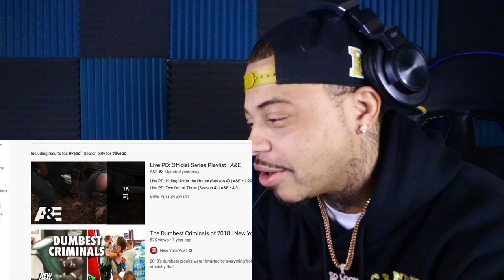Live PD | DJ Ghost REACTION